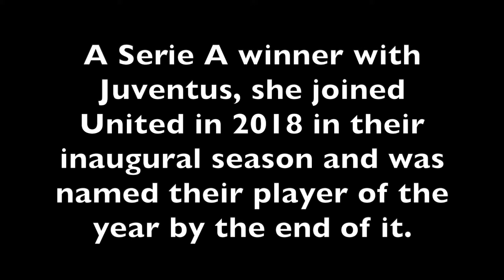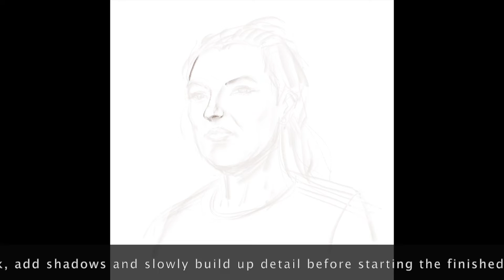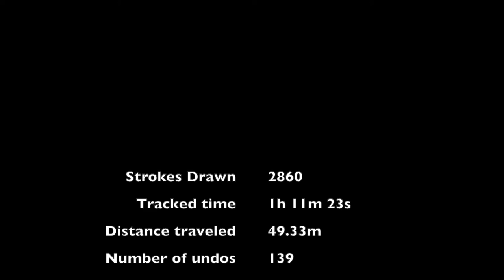How I draw Katie Zelem portrait, MANCHESTER UNITED WOMEN's FC, Timelapse drawing, Infinite Painter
Time-lapse portrait sketch of Katie Zelem, Manchester United Women's FC captain / Women's Super League (WSL), and England footballer.  Drawn using Ipad Pro 12.9 (second generation), Apple Pencil and Infinite Painter app.

Probably give the drawing a 60% successful likeliness score on this one. Harder than I thought it would be to get the portrait right!

References used for the drawing include a YouTube Katie Zelem Interview and google image searches:

Background music in the video is me randomly playing my Flight Sophia Soundwave Tenor Ukulele.